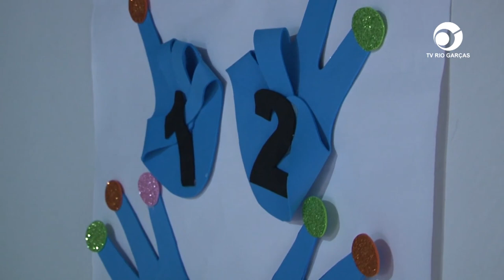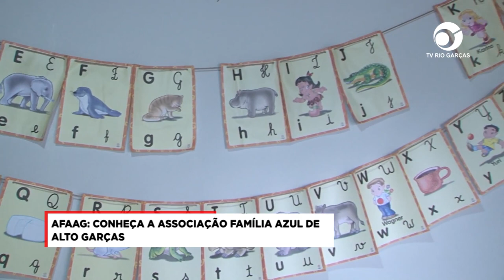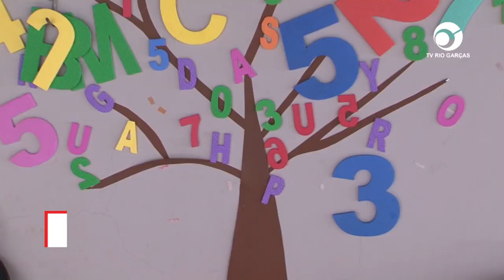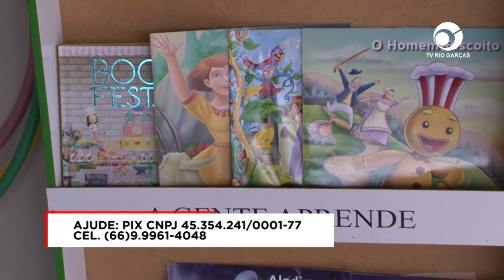AFAAG: CONHEÇA A ASSOCIAÇÃO FAMÍLIA AZUL DE ALTO GARÇAS